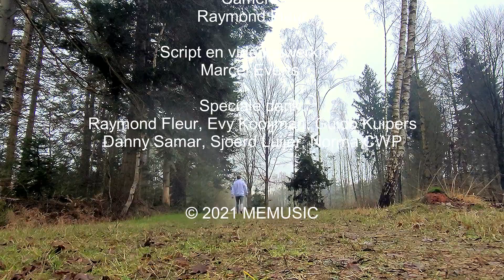NÉESIE - DOORGEDRAAID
Muziek, tekst & arrangement:  Marcel Everts
Mix en mastering: Sam Sidawi
Camera: Raymond Fleur
Script & videobewerking: Marcel Everts

Speciale dank:
Raymond Fleur, Evy Kooijman, Guido Kuipers, Danny Samar, Sjoerd Luijer, Norma CWP

DOORGEDRAAID

Doordraaien, wij draaien door in het openbaar
Doordraaien, nee wij denken niet meer na
Doordraaien,  wij lopen vast in dit moeras
Als bezetene onwetende studenten in een klas

Doordraaien, wij draaien door ik maak bezwaar
Doordraaien,  wij zitten vast in dit moeras
Vol met pessimistich activisme chronisch overlast

De verdeeldheid onder ons wordt als maar sterker en steeds groter. De meningen van menigeen steeds bozer bozer bozer. De boog staat strak gespannen wij marcheren in de maat. Blinde stappen in een valkuil vol met haat haat haat

Blijf kritisch optimistisch het gaat zoals het komt. Maar verdrink niet in je achterdocht met bijsmaak in de mond. Een leider neemt soms wendingen van blauw naar donkerrood. Wees blij dat jij die keuze hebt zelfs zonder hongersnood

Boeren burgers buitenlui hou op met dat gezeik. Geniet toch van je leven kijk omhoog en voel je rijk. Besef waarom je hier bent blijf niet hangen in het kwaad. Blinde stappen in  een valkuil vol met haat haat haat